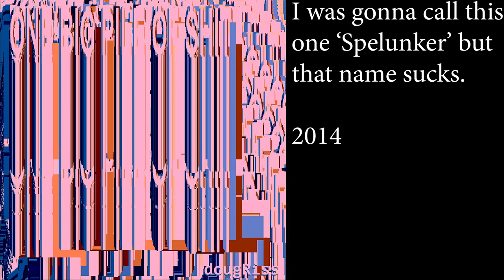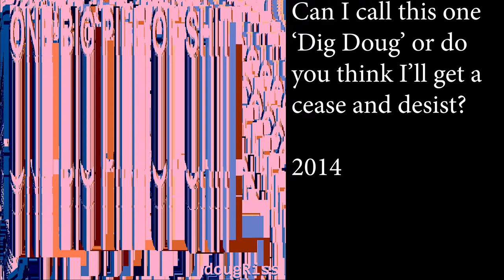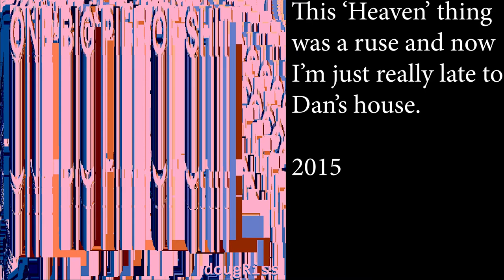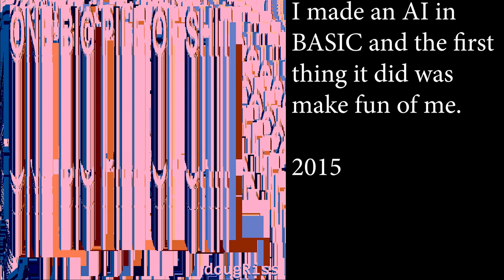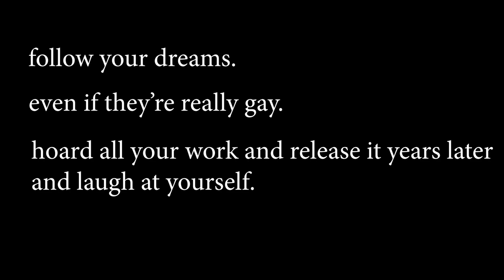One Big Pile of Shit [2013-2016 music dump]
Everything you do is practice. You're going to make songs that sound better than everything on here. You are also going to make songs that sound worse. Keep working and dont lose sight of what you've set out to do. finish songs and never touch them again. learn to move on.

I had originally said on twitter that this would contain my shit from 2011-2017 but sadly the folder containing the 2011/12 shit is gone, as well as like another half hour of small 20 or 30 second songs/clips. not really sure where it is or where it would be, but I don't have it. It was bad. It had rap rock on there. I think I actually rapped on one of them. I wish you could hear it.

I also had a full-length drum and bass album that I was going to put on spotify. AT the very last minute I backed out because I thought 'well what if it's a lot worse than I think it is?". I think it was that exact moment that I became self aware. I deleted my reddit account, deviantart, twitter and facebook within that week. Anyway I cant find that anywhere, I have no clue where that went. I'm pretty bummed about it, it had a few really cool tracks on it that are lost in the void forever.

:::USE AND ATTRIBUTION:::
anything you see in here is fair game. Remix it, burn it to a CD and then actually burn it, have sex with it, idc man, just don't claim you made it. I don't care if you put it in your videos or whatever, just keep out of reach of faggots and normies.